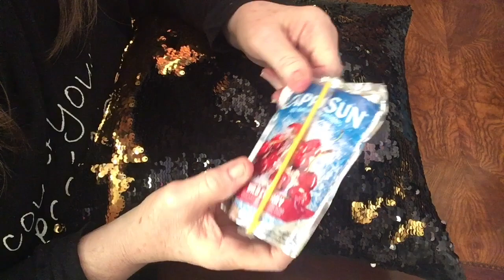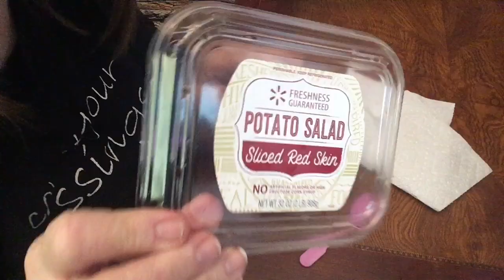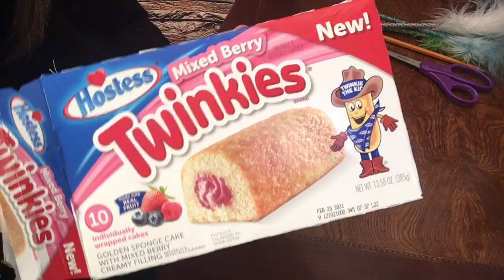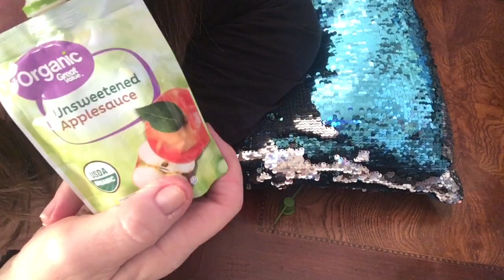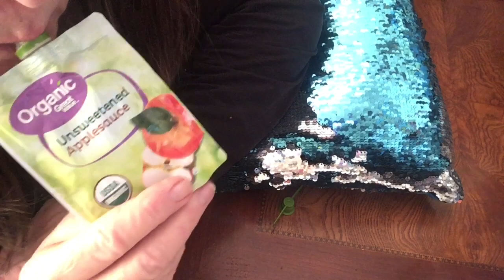Quiet ASMR for relaxation, all alone eating and drinking